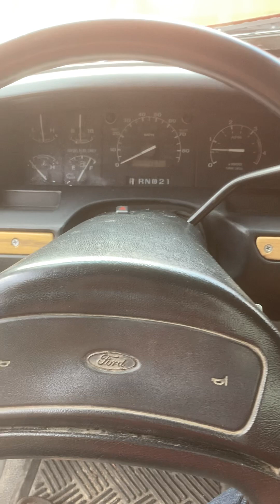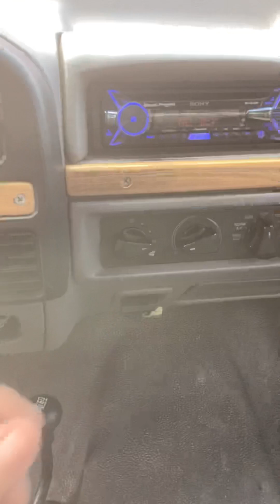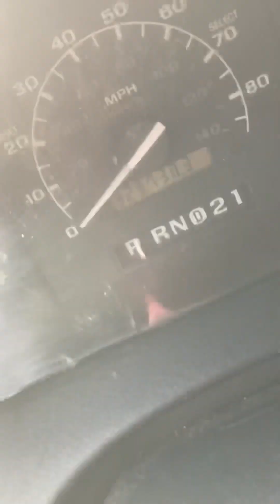Walk around my f-350 4x4 powerstroke 7.3 for sale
For sale…$18,000 OBO.